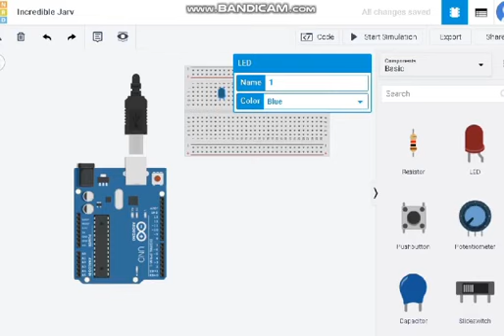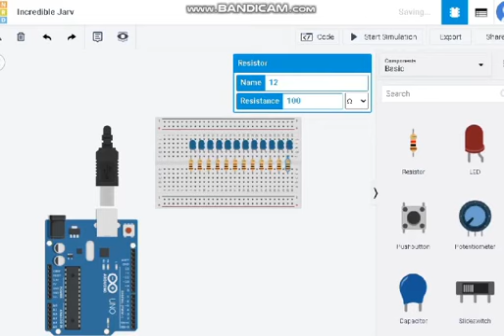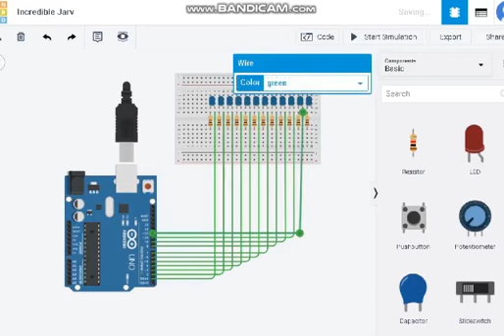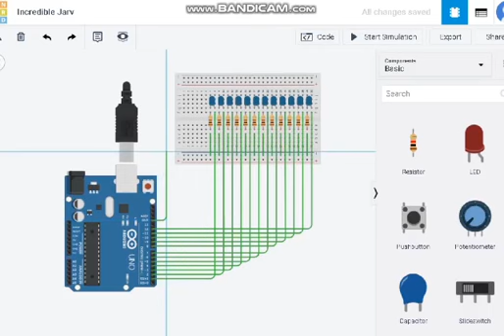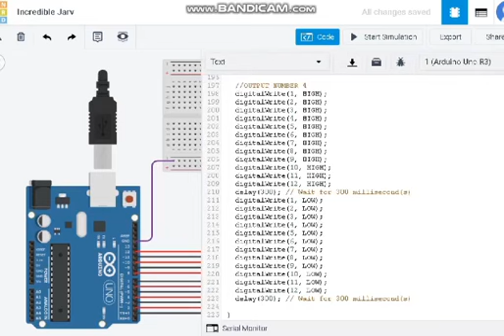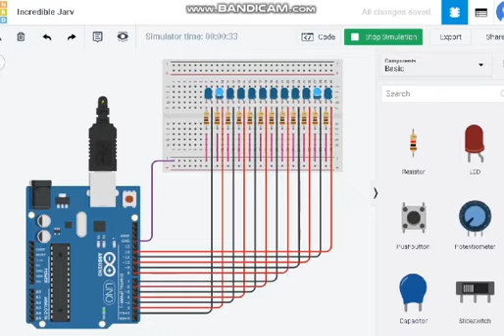LED SEQUENCER USING 4 PATTERNS BY: CARLO TEMBLOR